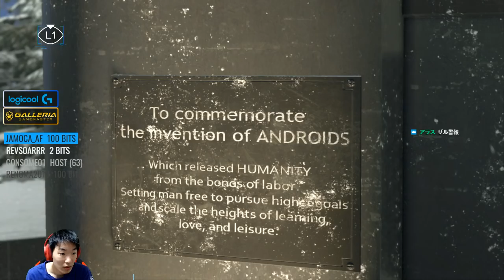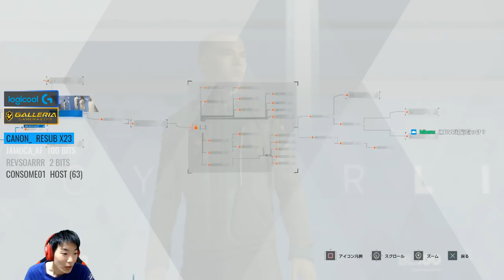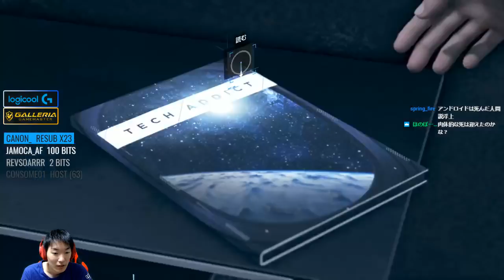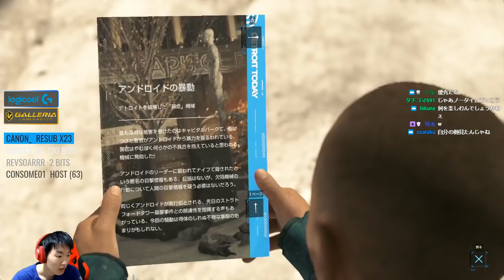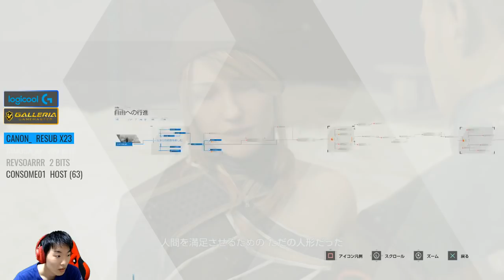撃って真実を得るか、心を守るか 究極の選択【 DETROIT : Become Human :10 】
▌Twitchでの切り抜き動画になります。クリアまで毎日投稿です。

▌Twitchというゲーム専用配信サイトで毎日配信やっています。

▌効果音ラボ
▌DOVA-SYNDROME